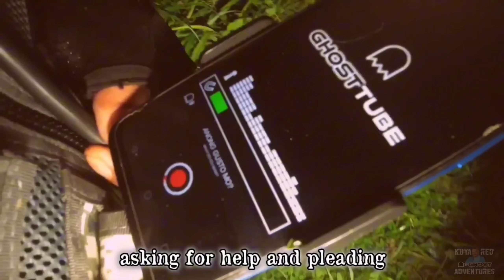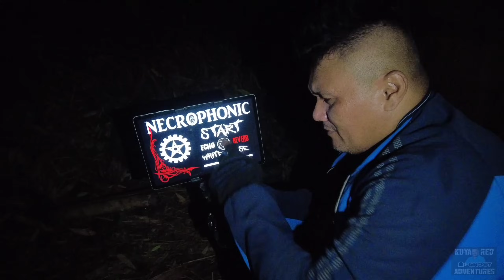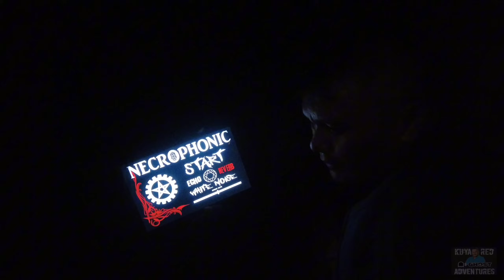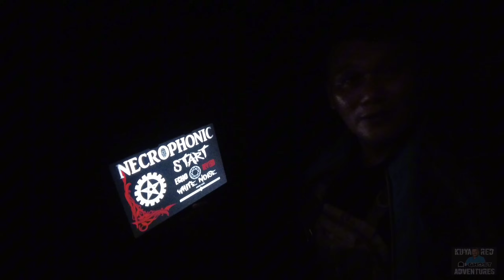NAGPAPAKITANG KALULUWA NI TATAY SA KUBO